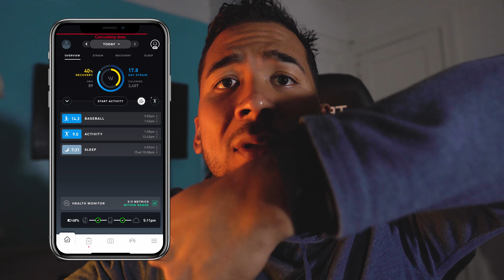How to Be More Athletic and Powerful in Baseball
Are You interested in 1-on-1 Coaching?
Fill this out, Ill get back to you ⬇️
forms.gle/7d2Au7Min8hsC3NW8

For more content Follow:
Tik Tok: @Supcoachcal Full day of training!
Y’all know what the grind is like.
Enjoy the video! What would you like to see next? Updated: Tik tok and Instagram is now: @supcoachcal